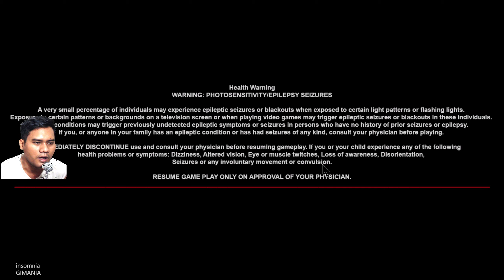Omnibion War Gameplay 1440p Test PC Indonesia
Omnibion War Gameplay. Transform your high-tech space jet into a flying mech at the touch of a button as you blast your way through the galaxy in this frantic 3D shoot ‘em up. Take down thousands of Hellhounds one by one and prevent them from acquiring Omnibion, a dangerous ancient weapon.
/app/776930/Omnibion_War/
RELEASE DATE:7 Feb, 2020
DEVELOPER:Crazy Bullet
PUBLISHER:1C Entertainment

5 years have passed since the victory of the Coalition of United Colonies over the Omnigans. But the fragile times of peace and prosperity were again disrupted. Once CUC allies, The Hellhounds now unleash chaos and violence throughout the galaxy. They will stop at nothing in order to gain control of Omnibion, a powerful ancient device created by the Omnigans.

Become Jaeden, ace pilot of the late “Icarus” squad and strap yourself in as you again fire up the mighty engines of the A.A.V.G. gunship. Its immense firepower and the ability to rapidly transform between a space jet and a flying mech make it the humanity’s most advanced fighting machine.

Take full advantage of its destructive potential and put your pilot skills to the test against the incoming Hellhound hordes in various parts of the galaxy. Diverse mission objectives will take you to the vacuum of space, lava deserts or underwater worlds of distant planets. Load up your guns and upgrade your mech as you fight to save the galaxy once and for all!

Omnibion War takes its inspiration from classic on-rails shooters of the past such as Aces of the Galaxy, Panzer Dragoon and the Star Fox series.

Throwback to the simpler times when shoot’em ups and arcade shooters were ruling the market and allowed us to spent countless hours both in arcades and at home, blasting our way through increasingly difficult enemies.

Omnibion War is an indie game through and through, developed by a 2-men studio from Chile as a passion project and homage to the aforementioned times in the 90’ and very early 2000’.

Features
Use the transforming abilities of your A.A.V.G. (Automatic Artillery of Variable Geometry)
Transform between a space jet or a mech, choosing the most comfortable way to face the Hellhound chords
Take down thousands of enemies and mighty bosses, both in space and on various planets
Complete various mission objectives – protect, destroy, rescue and more
Gain experience points to access new weapons, upgrades and special attacks
Enjoy the retro vibe in two game modes – rail shooter and free flight
Challenging difficulty with steep but rewarding learning curve
SYSTEM REQUIREMENTS
MINIMUM:
OS: 7/8/10, 32 or 64 bit
Processor: Intel Core 2 Duo, 2.2 GHz
Memory: 4 GB RAM
Graphics: nVidia 710M or similar, 1 GB of memory
DirectX: Version 9.0c
Storage: 5 GB available space
Sound Card: DirectX® 9.0c compatible 16-bit sound card

Hai Sobat Gimania!

Follow Instagram kami: @insomniagimania